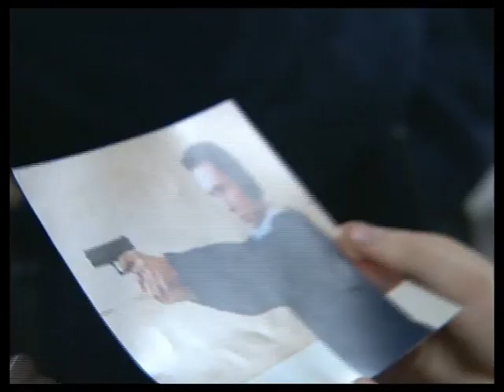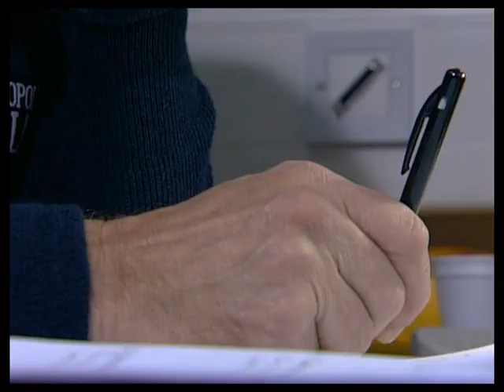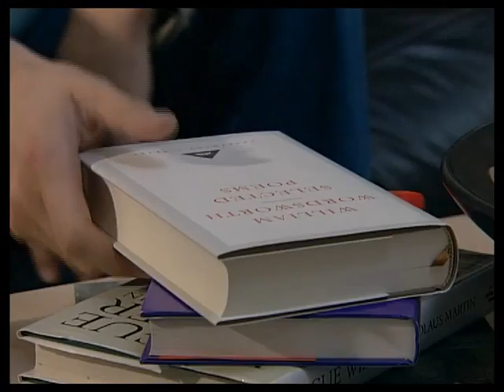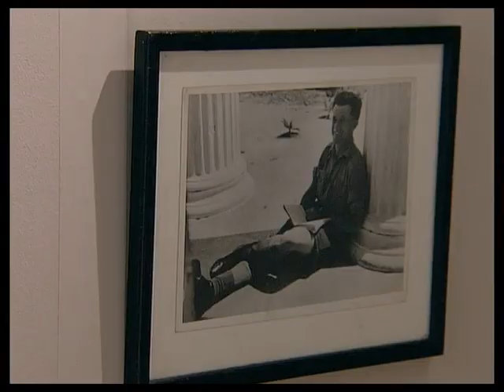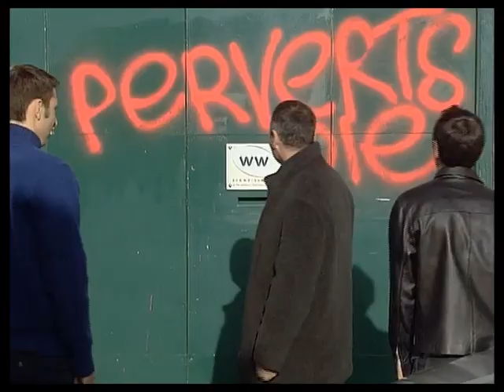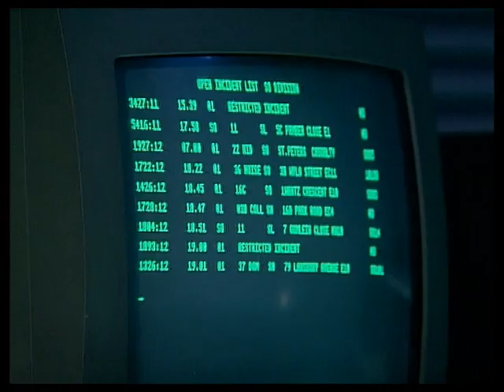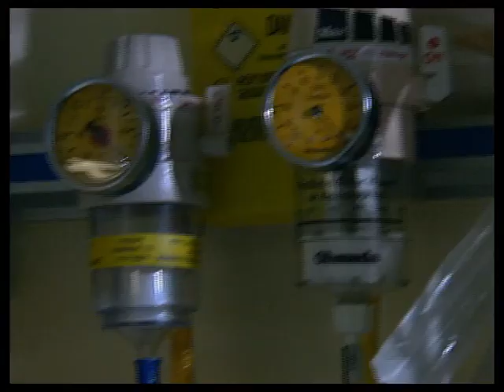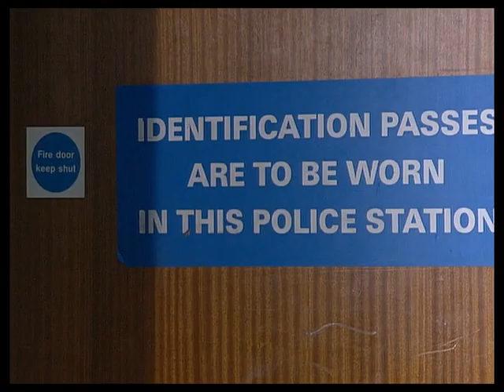The Bill S17E6 PC Smith